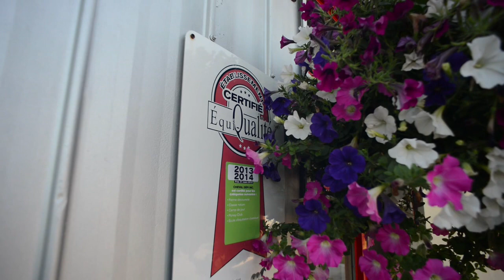Cheval Défi - Centre équestre certifié Équi-Qualité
Les bienfaits de l'équitation chez les jeunes. Le centre équestre certifié Équi-Qualité, Cheval Défi à St-Augustin-de-Desmaures présente leur poney-club et la programmation de leurs activités